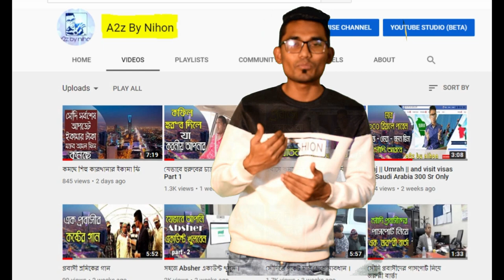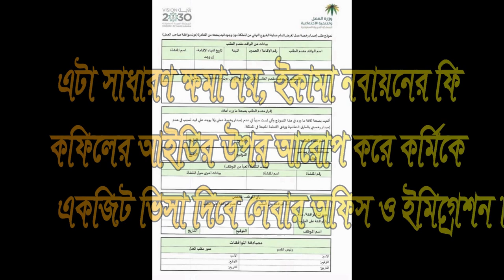জেল জরিমানা ছাড়া সৌদি প্রবাসীরা দেশে যেতে পারবেন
ইকামা এক্সপায়ারড, হুরুব নেই, কোন কেস নেই, নামের উপর কোন গাড়ী নেই, গৃহকর্মি নয়, স্পন্সর এর ধরনঃ কোম্পানি বা স্টাবলিশমেন্ট (শারিকা/মুয়াসসাসা) এ ধরণের যারা জেল জরিমানা ছাড়া সৌদি আরব ত্যাগ করতে ইচ্ছুক তারা সৌদি সরকার প্রদত্ত সুযোগ নিতে পারবেন।
ধাপ সমূহঃ
১-ইকামা এক্সপায়ারড (হুরুব নেই)

২-ফরম পুরন (আরবীতে)

৩- ফরমের উপর দুতাবাসের সত্যায়ন

৪-লেবার অফিসে জমা প্রদান

৫-লেবার অফিস থেকে জাওয়াযাতের চিঠি সংগ্রহ

৬-জাওয়াযাতে চিঠি এবং মূল পাসপোর্ট (না থাকলে আউটপাস) জমা প্রদান।

৭-একজিট ভিসা সংগ্রহ

৮-টিকেট সংগ্রহ

৯-স্বদেশে প্রত্যাবর্তন।